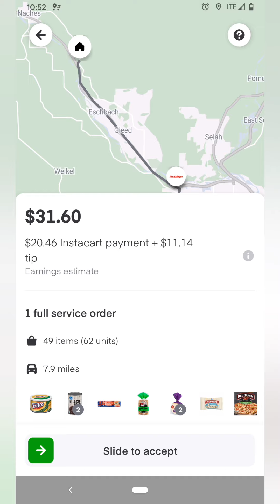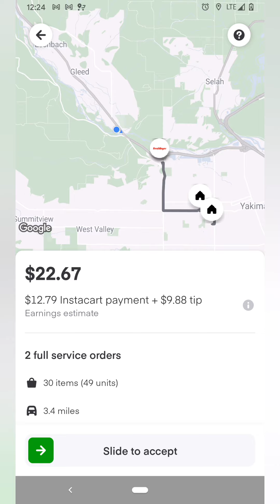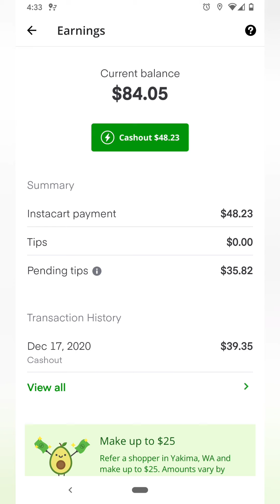Instacart: How much did I make in 3 hours?!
Hey guys, two uploads in two days?! That has four to be a Christmas miracle. 🤣🎄